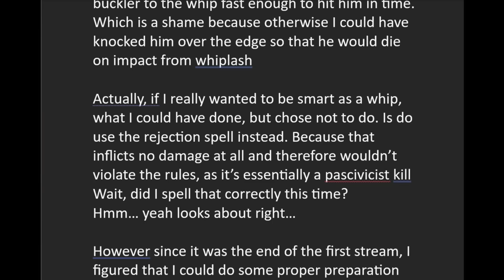Can I Beat Elden Ring by Dancing With my Hair on Fire?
Can you beat Elden Ring using only Flame Dance? Which is the weapon art of the Fire Giant's Red Braid whip. It has very lengthy animation without any hyperarmor that inflicts a rather impressive amount of damage. But will it be on par with Malenia's waterfowl dance?

0:00 intro
2:09 Cara-metal dansen
3:01 Early Game
14:47 Mid-game
25:58 Late-game
42:00 End-game

Track: Monster Fight by Sinyells